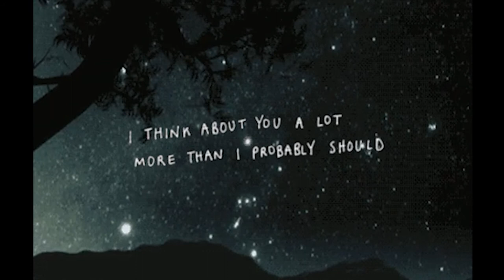tuhi (flip)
Hey folks!
I am Midnight.
I carefully handpick the most soothing lofi and reverbed songs, and curate them right here to give you the comfort/relaxation/calm you need, scratch that, DESERVE!

Whether youre sick of your monotonous routine at work, tired of flipping through your course books, heartbroken or simply low-in-spirits, don't fret and hop on! Sit back, put on your headphones, and revel in these utterly relaxing tracks that will instantly get the stress monkey off your back! Trust me, you'll thank me later!

🌃 Wanna be part of the community?

The world around us is at war, and there's hatred, intolerance, lynchings, all around. In such a scenario, even the minutest of your efforts can help someone get rid of their worries, which is precisely what we aim at doing.

Buymeacoffee.com/Midnightvibes
UPI [ Google pay / paytm ] : Midnight@icici

Love and Sukoon 💜

👀 If you are an artist/record label and wish for your track or artwork to be removed please let me know by contacting me on my email and it will be removed usually within 48-72 hours of your message with no hassle. Hey folks!
I am Midnight.

Love and Sukoon 💜

👀 If you are an artist/record label and wish for your track or artwork to be removed please let me know by contacting me on my email and it will be removed usually within 48-72 hours of your message with no hassle. 🎧 help - tuhi (flip)

📔 "Sometimes, pain is all that lets you know you're alive."
― Robert Jordan